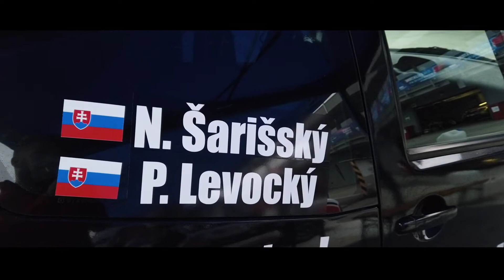Náš Citroën C2 VTS v rukách profesionála | Kesko Mobile Show 2021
Pretek Kesko Mobile Show na SlovakiaRingu uzavrel sezónu 2021. Pretekár Noro Šarišský si vyskúšal náš Citroën C2 VTS. Ako zvládlo naše auto tento pretek?